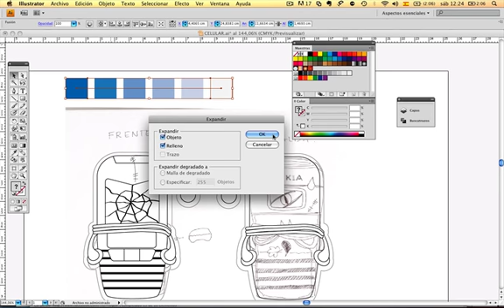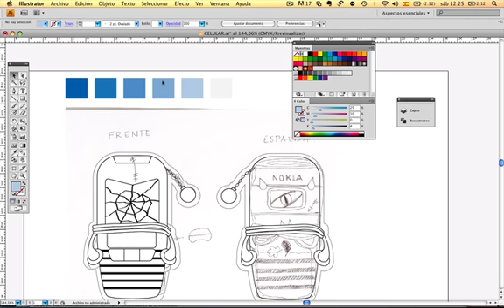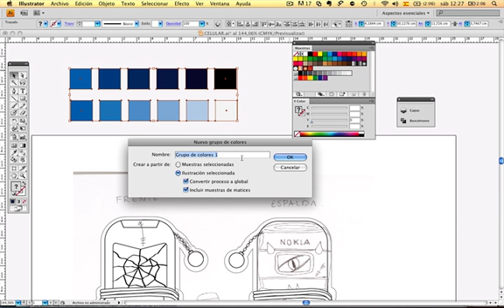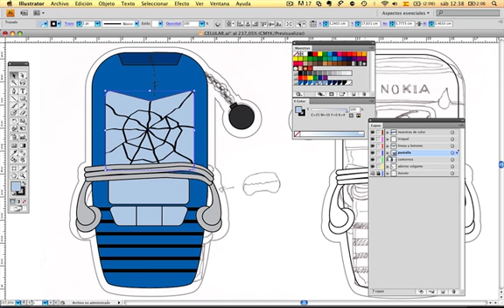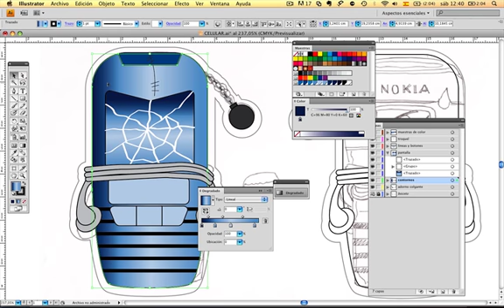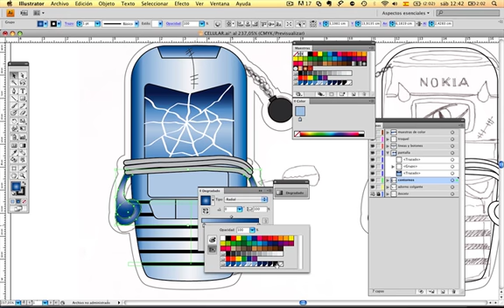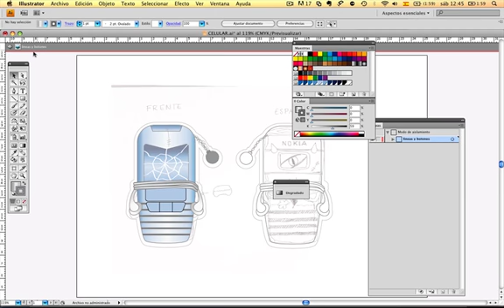Dibujo de Personaje en Illustrator Parte 5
Proyecto Desarrollo de personaje en base a concepto